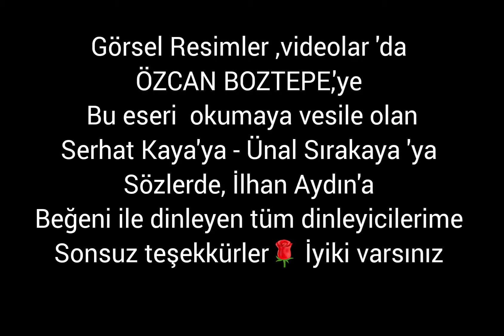ALSADA YAYLALARA GÖTÜRSE KEŞKE. İLHAN GÜNEŞ